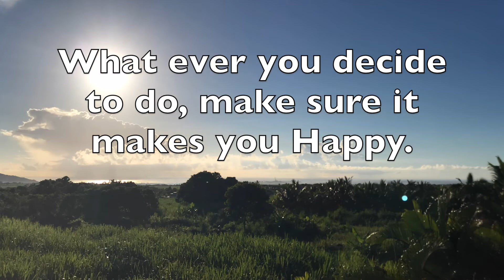Sunrise Time-lapse 270321 HD Mauritius Timelapse Nature Sky Cloud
Location:  MAURITIUS

Music Artist: Aakash Gandhi  Title: Portrait of Time